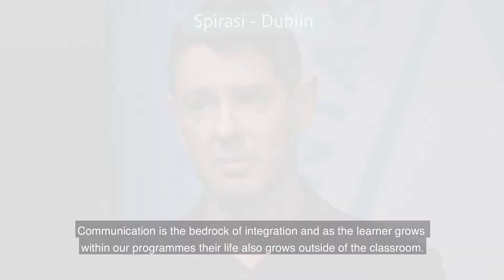AONTAS STAR Awards 2019- Spirasi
Learners and staff tell us about their initiative and what being part of adult education means to them.
Filmed during the judging process for the AONTAS STAR Awards 2019.
Congratulations to all involved and if you are interested in finding out more about the AONTAS STAR Awards